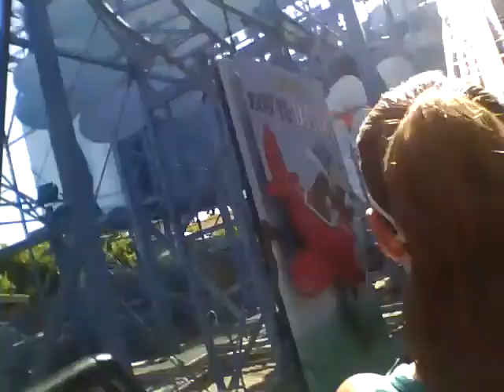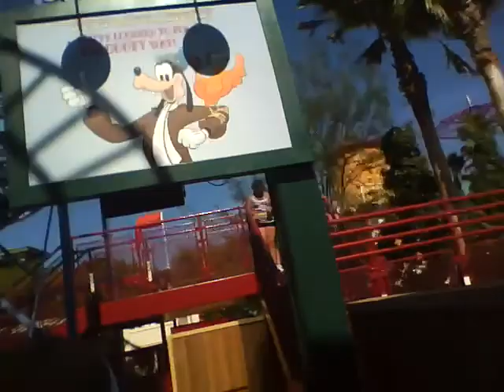Goofys Sky School Back POV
Thats right i am filiming this ride again